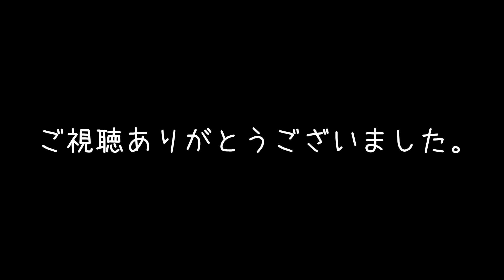桧原村での移動。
桧原村で移動運用しました。天候が変わりやすく、大変な一日でした。